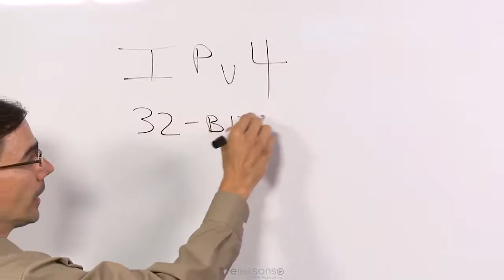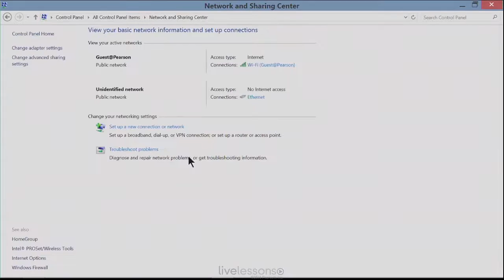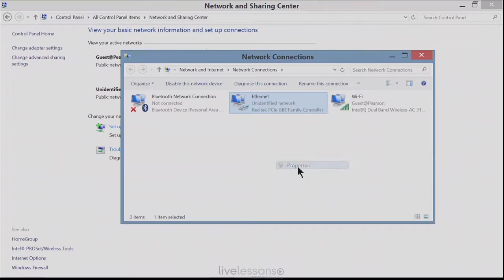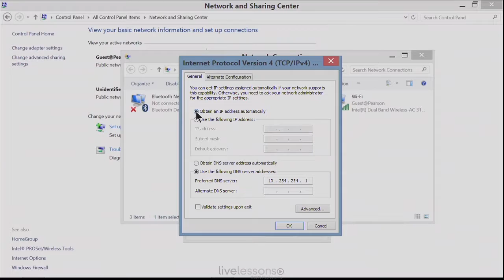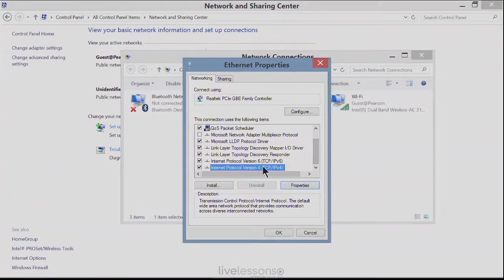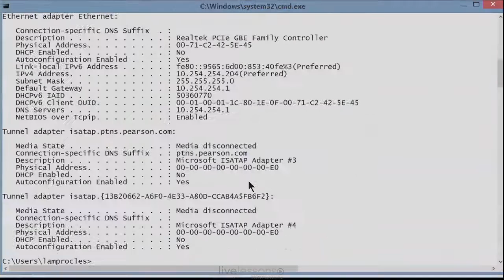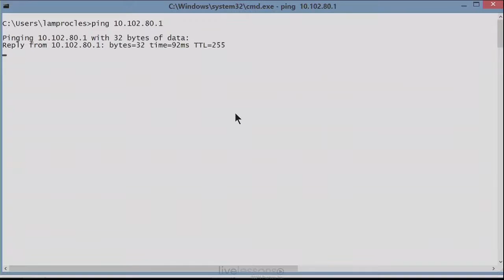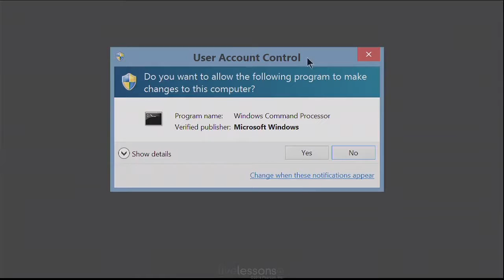IPv4 Introduction - A+ 220-901